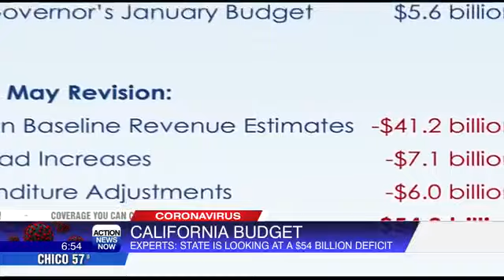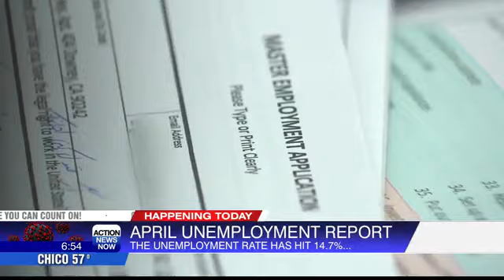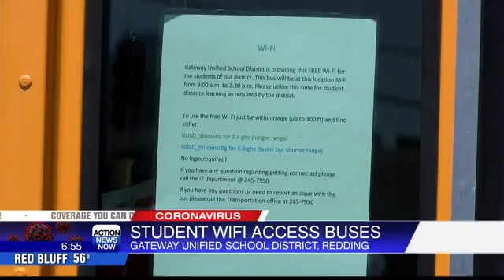What you need to know: May 8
Good morning, North State. Here's what you need to know to start your day on May 8.